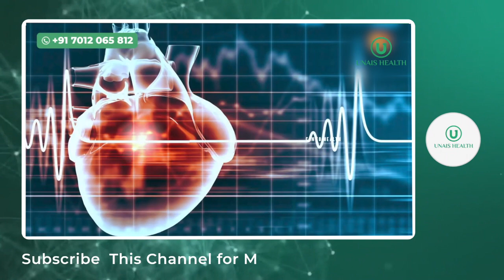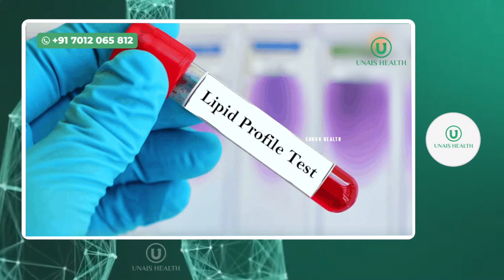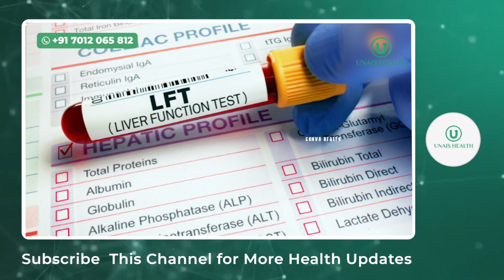ഈ ഫ്രൂട് നിങ്ങളെ ഹാർട്ട് അറ്റാക്കിൽ നിന്നും രക്ഷിക്കും